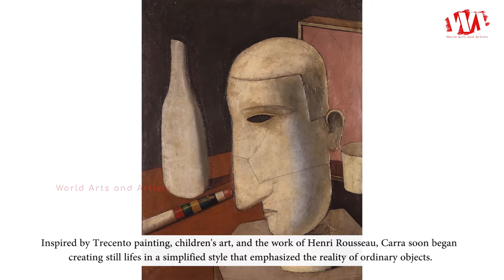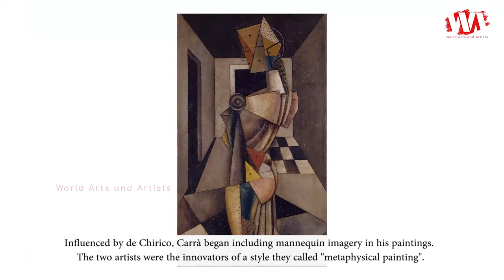Artist Carlo Carra (1881 - 1966) | Italian Painter | WAA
Carlo Carra was born on 11 February 1881, died 13 April 1966. He was an Italian painter and a leading figure of the Futurist movement that flourished in Italy during the beginning of the 20th century. In addition to his many paintings, he wrote a number of books concerning art. He taught for many years in the city of Milan.

His work, while still using some Futurist concepts, began to deal more clearly with form and stillness, rather than motion and feeling. Inspired by Trecento painting, children's art, and the work of Henri Rousseau, Carra soon began creating still lifes in a simplified style that emphasized the reality of ordinary objects. In 1917 he met Giorgio de Chirico in Ferrara, and worked with him there for several weeks. Influenced by de Chirico, Carrà began including mannequin imagery in his paintings. The two artists were the innovators of a style they called "metaphysical painting".